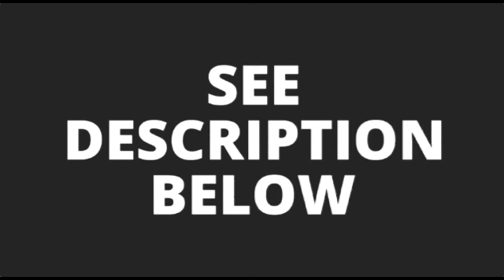James Bond 007 Golden Eye Mission 004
Agent: James Bond
Real life name: Pierce Brosnan
Mission 004:  Surface

Primary Objectives:
a.  Power down communications dish.
b.  Enter base via ventilation tower.